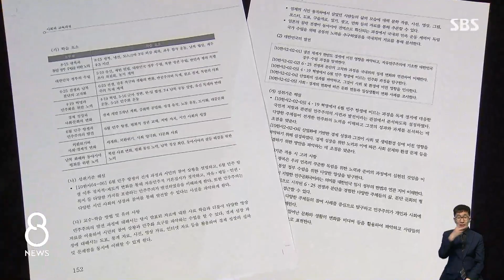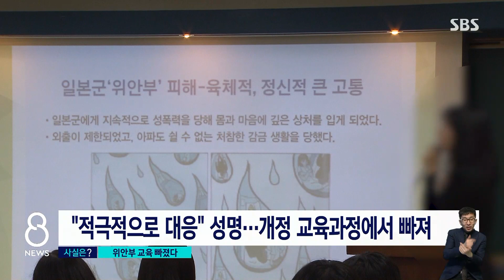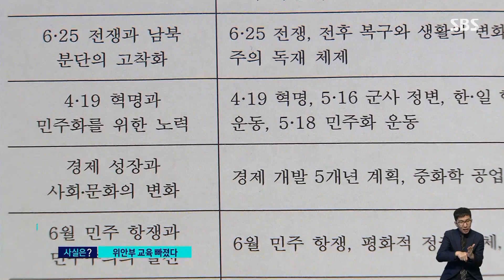역사 왜곡 적극 대응 한다더니…'일본군 위안부' 삭제 / SBS 8뉴스 / 사실은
〈앵커〉

학생들 교과서를 만들 때 교육부가 내놓은 교육과정이라는 게 그 지침이 되는데 최근 개정된 교육과정에 5·18 광주 민주화운동이 빠져서 논란이 된 데 이어 일본군 위안부 문제 역시 담겨있지 않은 것으로 확인됐습니다. 팩트체크 사실은 팀이 그 내용을 분석했습니다.

이경원 기자입니다.

〈기자〉

2024년 교과서부터 적용될 개정 교육과정에서 5·18이 빠진 이유, 핵심은 교육 과정 간소화입니다.

이 사건 저 사건 너무 많이 담으면 교과서 집필 자율성이 훼손될 수 있어서 제한적으로 수록했다는 겁니다.

지금 보시는 게 현행 고교 한국사 교육과정에 담긴 역사적 사건들입니다.

좀 많습니다.

총 129건입니다.

그러면 이 중에서 어떤 사건이 이번 '개정' 교육과정에 담겼느냐, 방금 붉은색으로 바뀐 부분입니다.

3·1 운동, 8·15 광복, 6·25 전쟁, 27건입니다.

129건 중에 102건이 빠진 셈입니다.

5·18 말고도 빠진 사건 많다는 교육부 해명, 사실입니다.

그런데 빠진 부분 중에는 일본군 위안부 문제도 있습니다.

지난해 일본군 위안부 문제를 축소, 은폐한 일본 역사 교과서들이 문제가 됐습니다.

당시 교육부는 일본의 역사 왜곡에 적극적으로 대응하겠다며 성명까지 냈었는데, 정작 우리 한국사 교육과정에서는 제외한 겁니다.

일제 강점기 역사에 대한 학생들의 평가 기준을 제시하는 '성취기준 고려사항'에도 변화가 보입니다.

일본군 위안부 등 피해자 인권 문제를 강조한 현행 교육과정과는 달리, 개정 교육과정은 식민 통치 정책과 국제 질서와의 연관성, 당시 산업과 경제 변화상 등에 초점을 맞추고 있습니다.

특히 일본군 위안부 문제가 빠진 반면, 일제 경제 침탈로 해외로 이주한 동포 문제가 들어간 게 눈에 띕니다.

교육부는 "일본군 위안부와 관련해 특별한 문제 제기는 없었다"면서, "교과용 도서 편찬 준거에는 여러 사건을 담을 예정이고 일본군 위안부도 내용을 검토 중"이라고 밝혔습니다.

(영상편집 : 채철호, CG : 서현중·성재은)